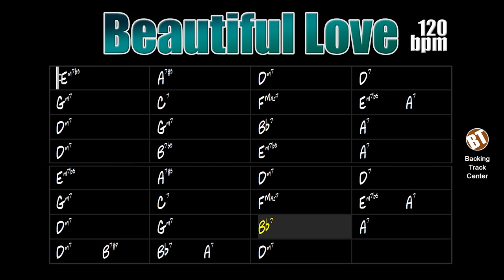Beautiful Love Backing Track Jazz - 120bpm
Beautiful Love Backing Track Jazz - Here the music student will be able to apply his knowledge about this famous jazz standard.

backing tracks.

"Beautiful Love" is a song composed in 1931 by Wayne King, Victor Young and Egbert Van Alstyne with lyrics by Haven Gillespie. This song was part of several cinema works.

The lyrics of this song are as follows:

"Beautiful love, you are all mystery
Beautiful love, what have you done to me
I was contented 'till you came along
Thrilling, my soul with your song

Beautiful love, I've roamed your paradise
Searching for love, my dreams to realize
Reaching for heaven, depending on you
Beautiful love, will my dreams come true "

Several artists have interpreted this theme, among them we can highlight Bill Evans, Joe Pass, Jim Hall, Michael Petrucciani, Niels-Henning Ørsted Pedersen (NHØP), Benny Golson, Kenny Barron, Anita O'day, Larry Carlton, Joey DeFrancesco, Shirley Horn, McCoy Tyner, Eddie Higgins, Kenny Dorham, Jackie McLean, John Abercrombie and many others.

This backing track consists of drums, double bass and guitar. The tempo is at 120bpm.

Beautiful Love Backing Track Jazz - Aqui o estudante de música poderá aplicar seus conhecimentos sobre esse famoso standard de jazz.

"Beautiful Love" é uma canção composta em 1931 por Wayne King, Victor Young e Egbert Van Alstyne com letra de Haven Gillespie. Essa música fez parte de várias obras de cinema.

Diversos artistas interpretaram esse tema, entre eles podemos destacar Bill Evans, Joe Pass, Jim Hall, Michael Petrucciani, Niels-Henning Ørsted Pedersen (NHØP), Benny Golson, Kenny Barron, Anita O'day, Larry Carlton, Joey DeFrancesco, Shirley Horn, McCoy Tyner, Eddie Higgins, Kenny Dorham, Jackie McLean, John Abercrombie e muitos outros.

Esse standard de jazz pode ser encontrado no "Real Book vol. 1" na página 39 e no "The New Real Book vol. 1" na página 16.

Essa backing track é composta por bateria, contrabaixo e guitarra. O andamento está em 120bpm.